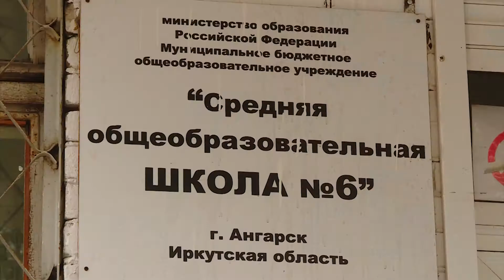Наше всё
Где в Ангарске обучают будущих врачей?